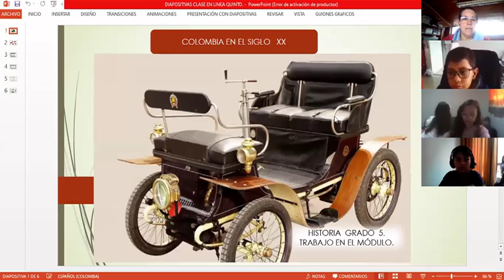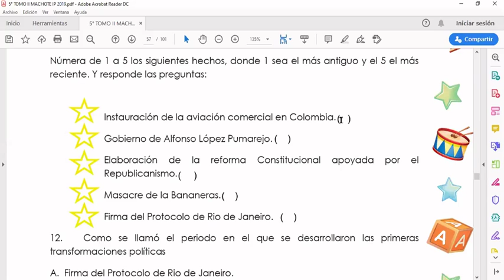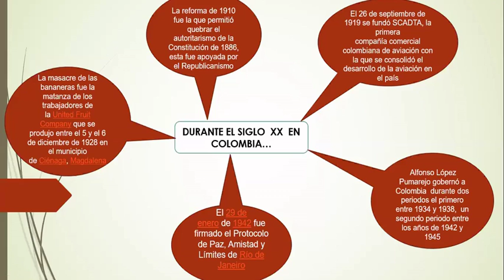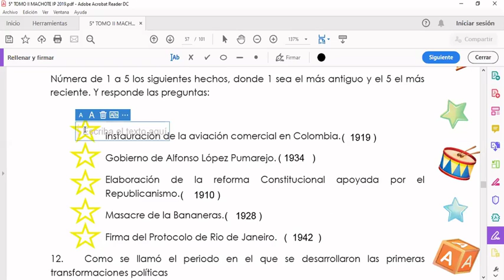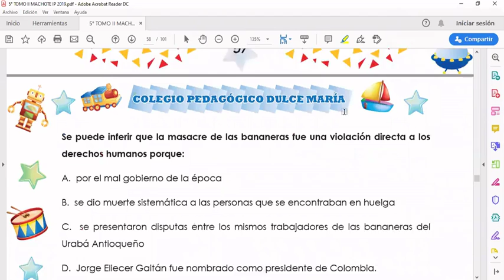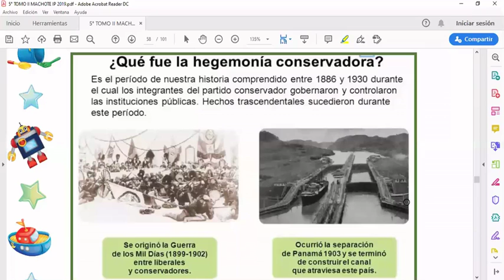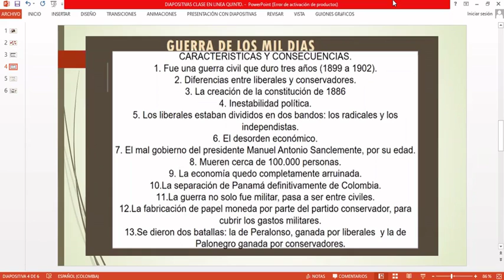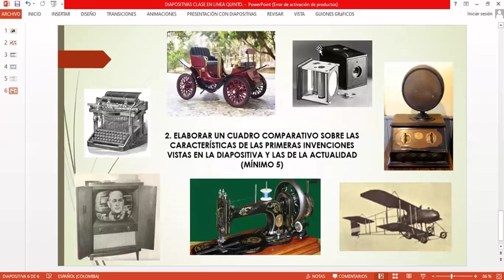CLASE VIRTUAL HISTORIA QUINTO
Aquí encuentran la información de la primer clase en línea.